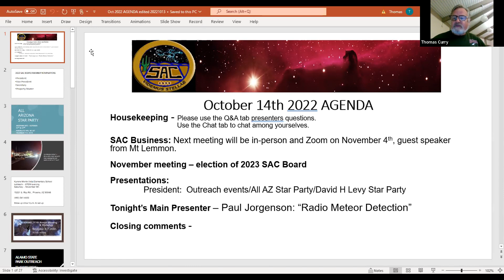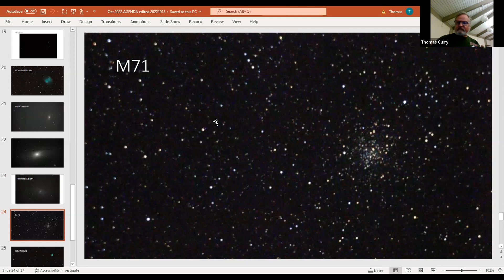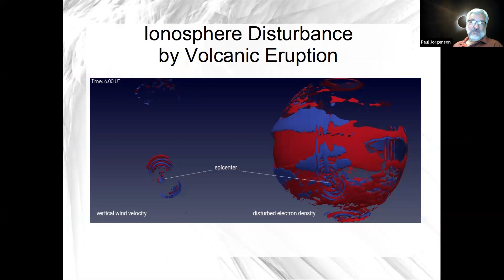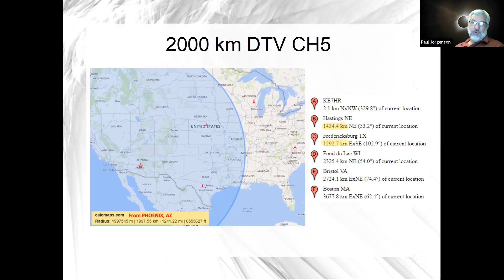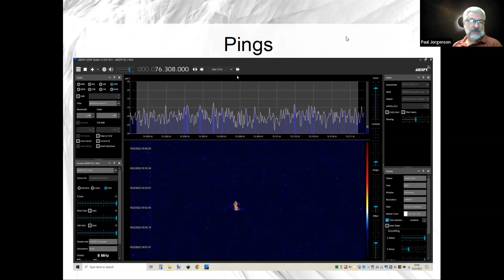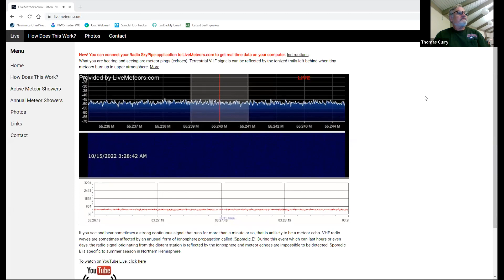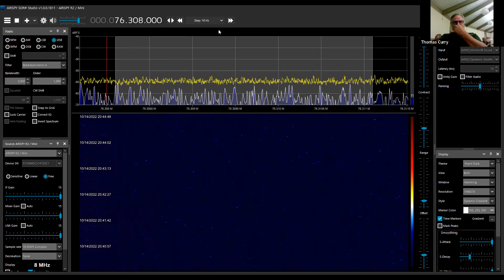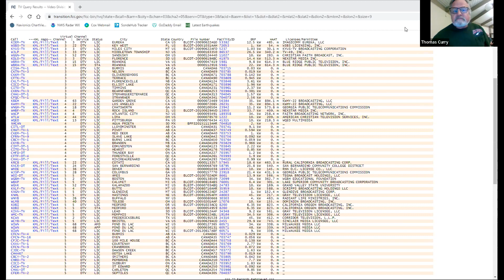2022 10 14 SAC Zoom Meeting